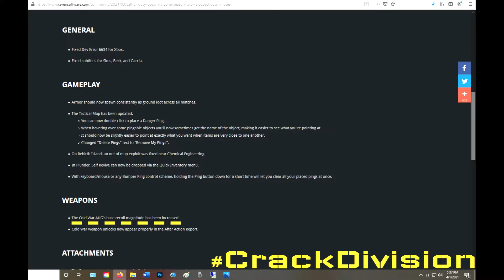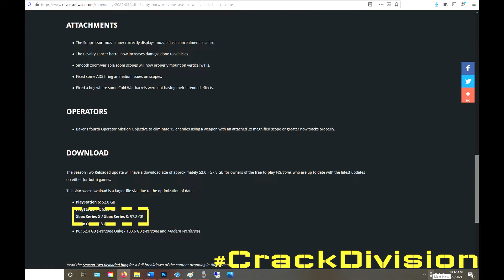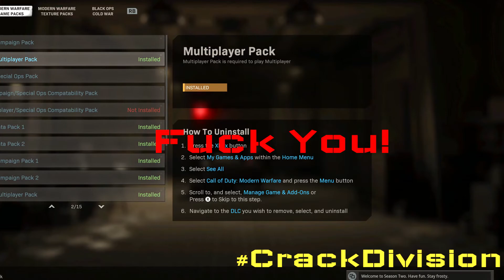Why Season 2 Reloaded Sucks! | An Angry Warzone Rant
Why Season 2 Reloaded Sucks! | Angry Warzone Rant

Activision has declared war on the Call of Duty fan base. With the launch of Warzone Season2 Reloaded Update, CrackDivision has made the most minor of changes to the gunplay and has uninstalled portions of Modern Warfare from our consoles. They are purposely trying to remove a game that we paid good money for, essentially they are trying to rob us. Even now, my buddies and I are running into new Dev Errors that are actually PC errors, but we are running into these on Xbox! They don't want us playing Modern Warfare and they are actively trying to rob you, join me in boycotting the next Call of Duty title! Warzone Season 2 Reloaded Sucks!

🎮🎧 My GamerTag is DoodleMan149 on Xbox
🖥️🎮 My Activision Account #2259771